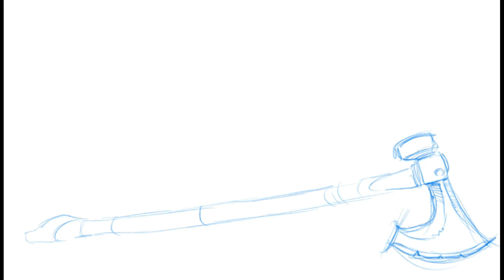SPEED DRAWING--Hagen of Morgundåo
One of my passions in the Chronicles of a Hero series are the Nethinim. Unique heroes that have been inspired by real life people around the globe. Hagen is a warrior with a specific knack for fighting against the odds--wielding an ancient weapon cherished by his long lost tribe of Morgundäo.

This has been a long time coming--and I was releasing it this week when my new computer keyboard gave out (yay bluetooth!!). so here you are.